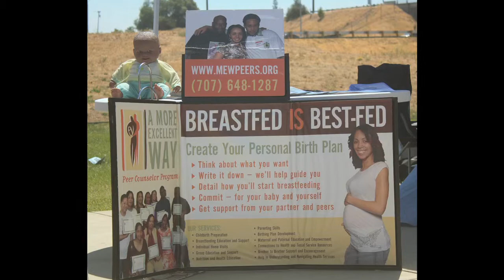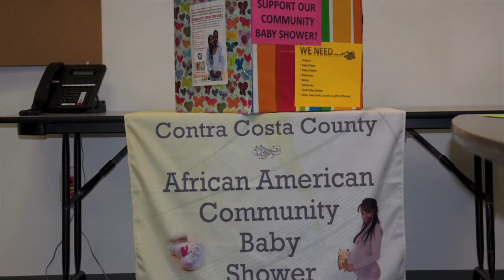Part 1 An African American Community Baby Shower